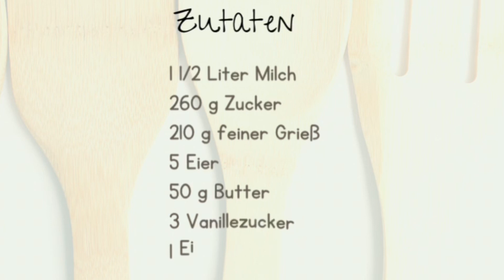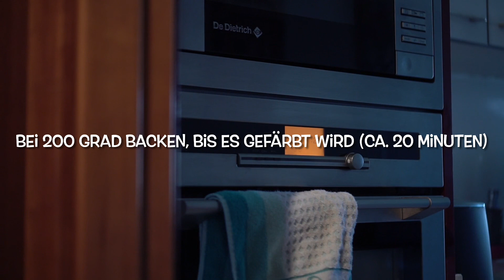Galatopita - Griechischer traditioneller Milchkuchen mit Grieß 🥧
Heute stellen wir Ihnen ein bekanntes und traditionelles Rezept vor, das auf Milch basiert!
Es gibt viele Variationen dieses Rezepts, aber dieses ist das einfachste, nämlich ohne Teig oder  Blätterteig!
 Die Mischung des Kuchen wird zunächst ein Brei und dann wird er gebacken!

In diesem YouTube Kanal könnt ihr einfache Rezepte finden, die jemand erfolgreich zubereiten kann!

💬 💭🗯 Schreibt ihr in die Kommentare, wie ihr das Rezept findet….
eure Meinung zählt für uns!!💬 💭🗯

💬 💭🗯 wenn ihr eine Kochidee aus der griechischen Küche habt, könnt ihr freilich In die Kommentare schreiben ! 💬 💭🗯

Zutaten:
1 1/2 Liter Milch
260 g Zucker
210 g feiner Grieß
5 Eier
50 g Butter
3 Vanillezucker
1 Eigelb für den Belag

Zubereitung:
1. Milch, Zucker, Eier, Grieß und Vanillezucker in einen Topf geben und verrühren
2. Den Topf mit der Mischung auf mittlere Hitze stellen und verrühren, bis eine Creme wird
3. Von der Hitze nehmen, wenn die Creme fertig ist, und die Butter hinzufügen  - nochmal gut verrühren
4. Die Creme in ein Blech verteilen, das  mit Butter bestrichen und mit Grieß bestreut  ist
5. Die Creme mit dem aufgeschlagenen Eigelb bestreichen
6. Bei 200 Grad backen, bis es gefärbt wird (ca. 20 Minuten)
7.  Den Kuchen kalt oder warm servieren, nachdem er mit Puderzucker und Zimt bestreut wird!

Wir wünschen euch gutes Gelingen und viel Spaß beim Anschauen und Nachmachen 😻